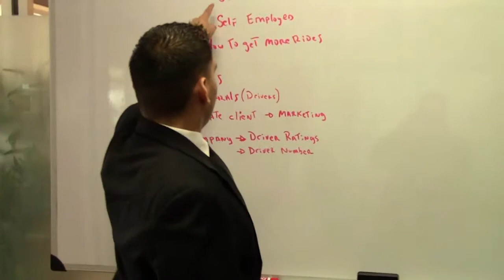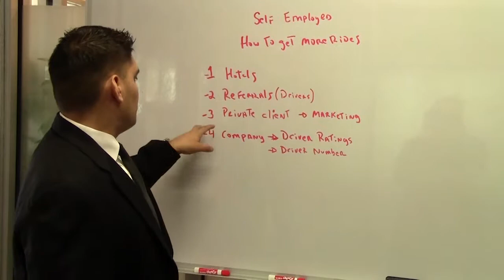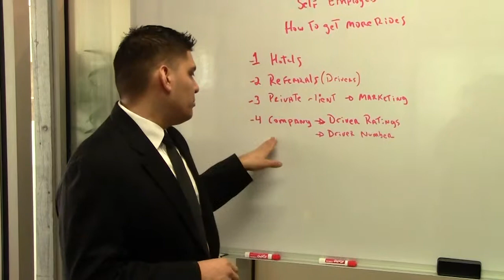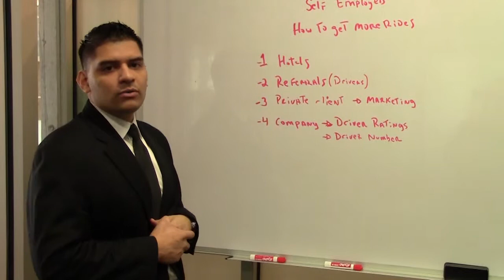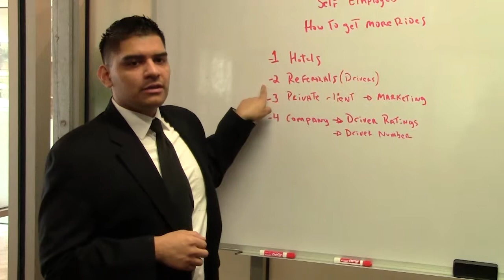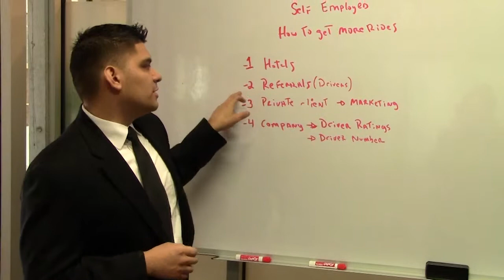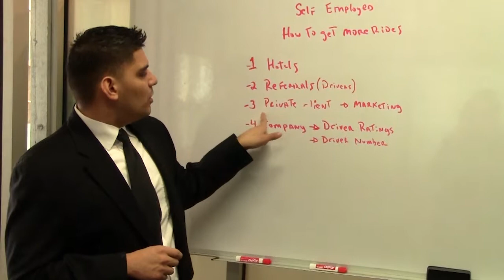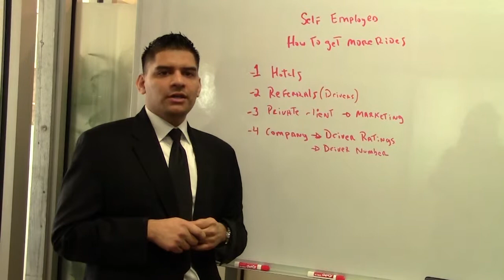How to get more Limo Fares - Basic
Quick Intro on how to get more limo fares with the least amount of money in marketing.